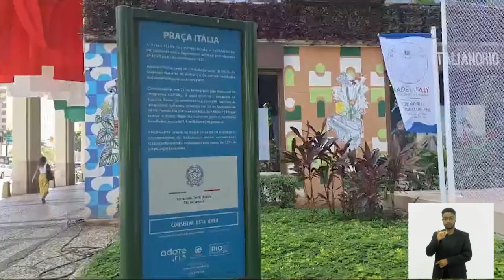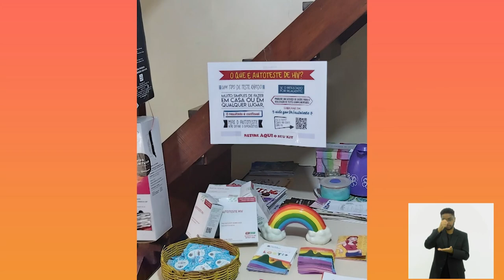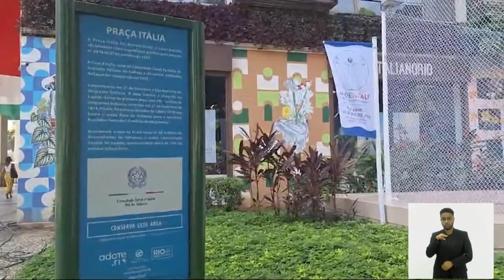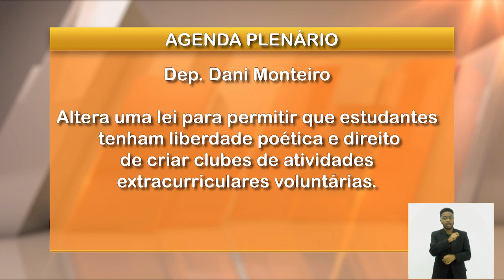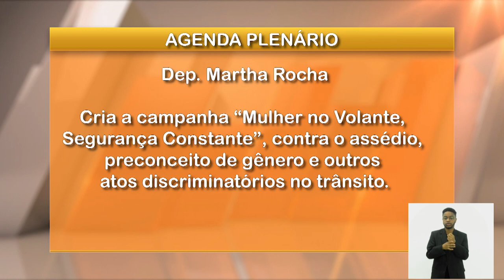Jornal Bom Dia Alerj - 17/04/24